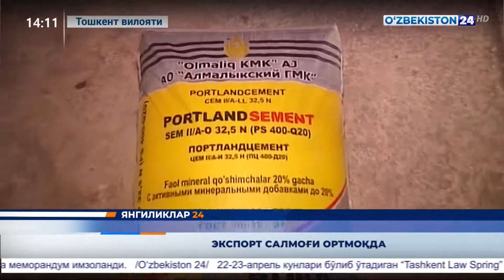Экспорт салмоғи ортмоқда